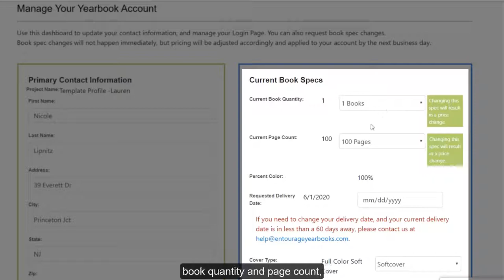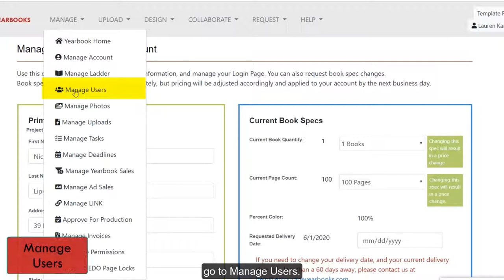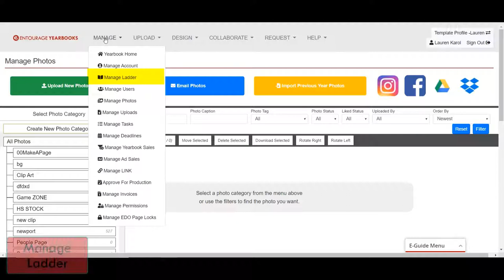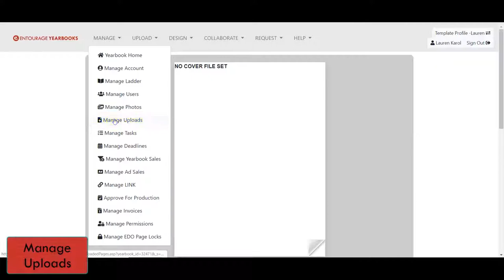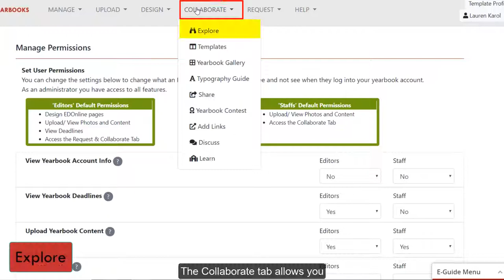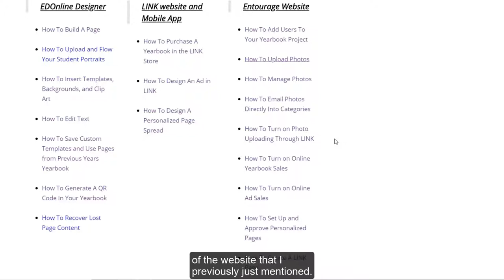Getting Started: Entourage Yearbook's Website Basics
Quick guide on the most used aspects of the Entourage Yearbook's website.  Learn where to go to add users, upload photos, and plan your yearbook ladder.